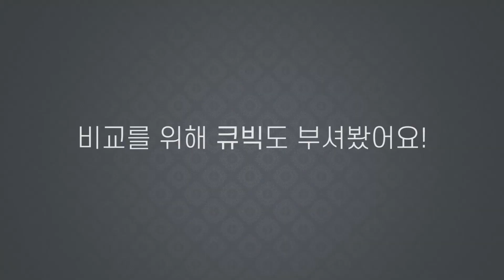다이아몬드 망치로 부수기! 다이아언니가 해보았습니다! Strong enough to crush with a diamond hammer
지구에서 가장 단단한 물질이라는 다이아몬드!
과연 망치로 때리면 부수어질까요?!

다이아언니가 한번 시원하게 때려봤습니다!

안녕하세요 다이아언니 태리입니다!

보석 중의 보석 다이아몬드
나에게는 너무 비싸고 어려운 보석이라고 생각되시나요?

다이아에 대한 편견을 깰 수 있도록
평생에 한 번 쯤은 구매하게 되는 다이아,
살 때 똑똑하게 구매할 수 있도록
다이아 언니가 도와드릴게요

제대로 알고 구입한 보석은 시간이 흘러도
그 빛나는 가치가 영원하니까요.

앞으로 많은 분들이 궁금해하시는
명품과 다이아몬드를 제대로 소개해드리고자 해요

궁금한 점이 있으시면 댓글로 남겨주세요!